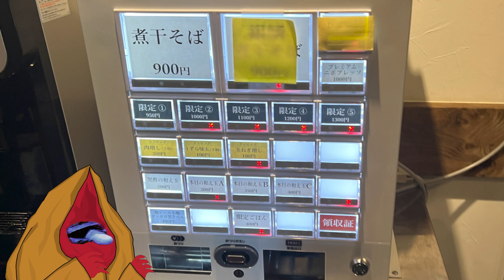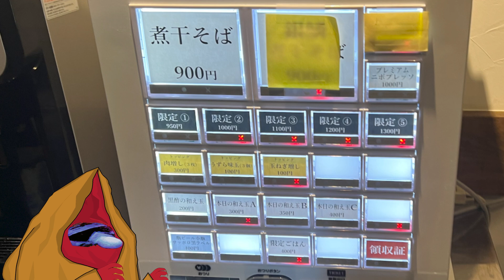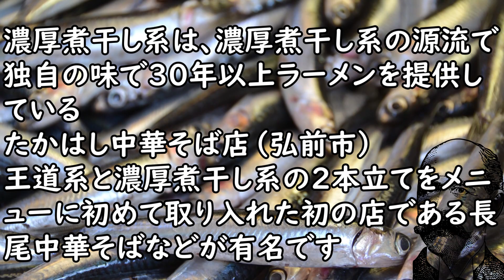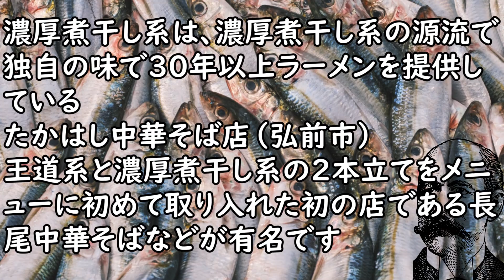濃厚煮干しスープのプレミアムニボプレッソラーメン(大田区西蒲田『NIBOSHI MANIA』)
【参考資料】
『NIBOSHI MANIA(ニボシマニア)』東京都大田区西蒲田8-2-1 西蒲田スカイハイツ108B
《営業時間》月曜休み11:00～なくなり次第終了
《アクセス》蒲田駅から256m

「津軽ラーメン」（2022年12月18日 (日) 12:19　UTCの版）『ウィキペディア日本語版』

【参考画像】
●pixabay